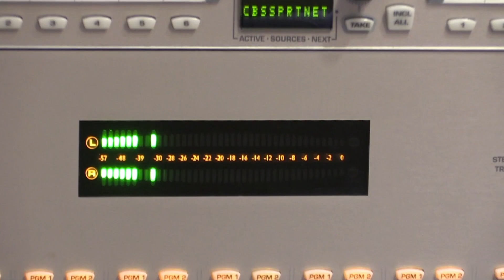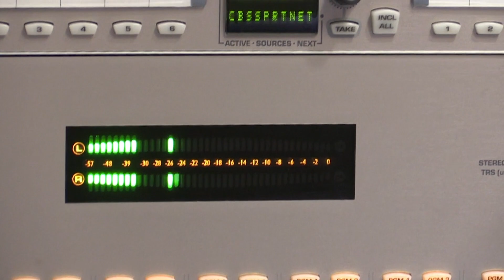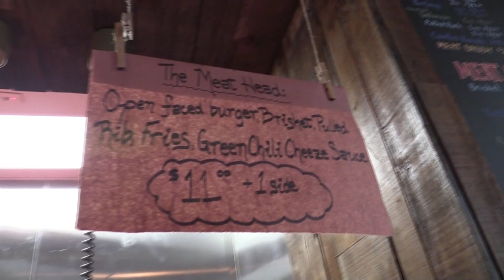Dynamite 2: Hanging out with Matt Mitrione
Heavyweight Matt Mitrione takes you along on a few interviews and to his favorite BBQ spot back in his hometown.

Periscope: BellatorMMA
Vine: BellatorMMA